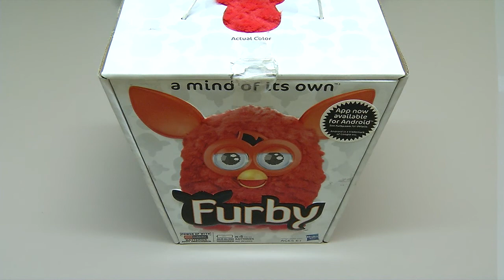Predstavitev IZ ŠKATLE - Furby (Hasbro)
Spoznajte Furbyja, ki vas bo povsem navdušil. Ljubek plišasti prijatelj spreminja svoje osebnosti, ko se igramo z njim. Na voljo tudi posebna Furby aplikacija.